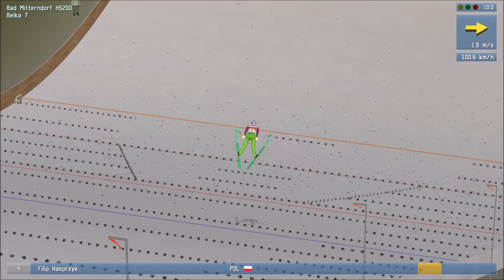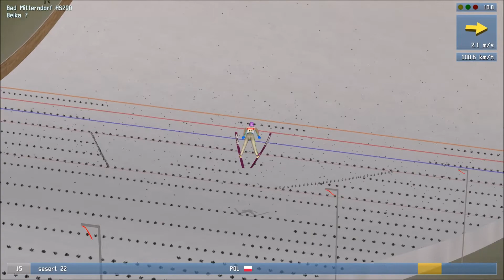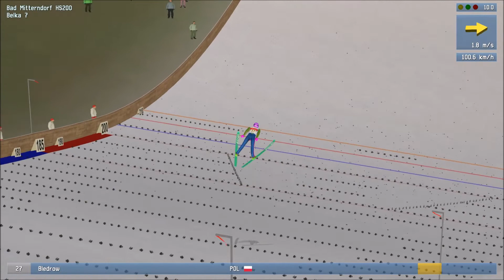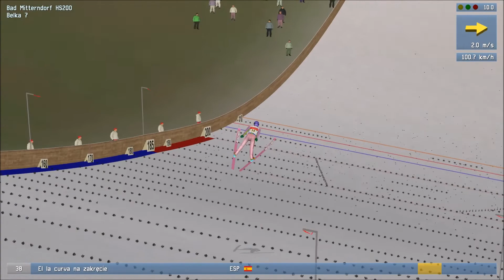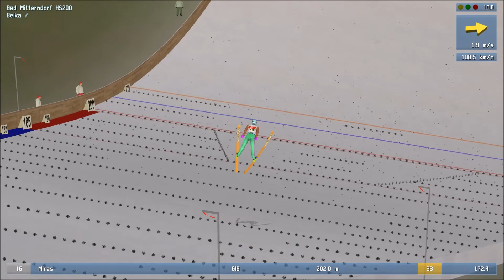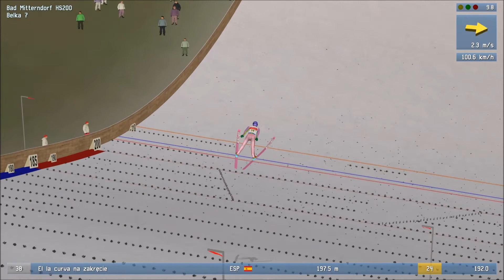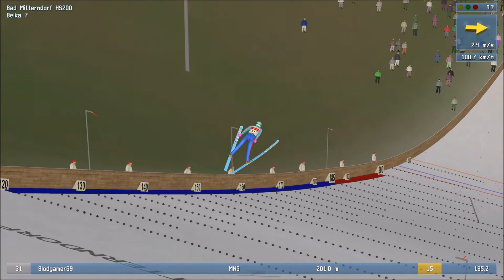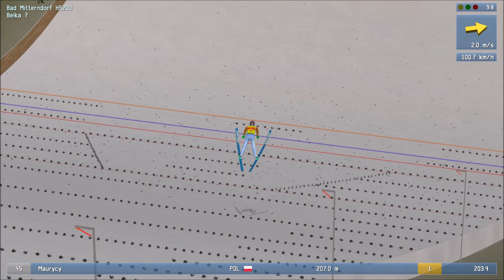A może jednak powie "takk"?! | Zimowy Puchar Widzów 2019/2020 [DSJ4] #35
Trzydziesty Piąty odcinek skakania widzami w DSJ4 2019/2020!!!
Zostaw like oraz subskrypcje jeśli jesteś nowym widzem!

Nagrodą dla zwycięzcy za ten sezon będzie klucz do DSJ4 na własność!!!